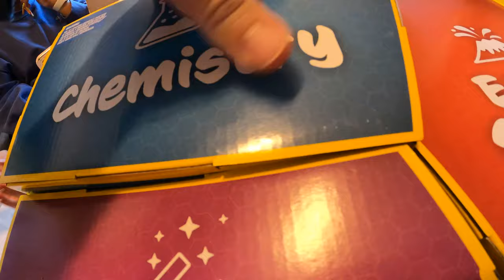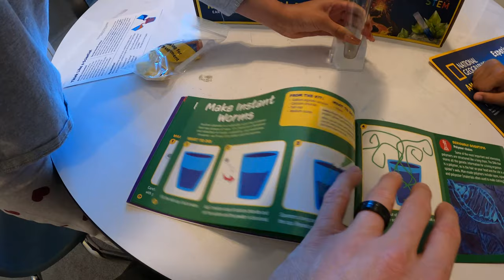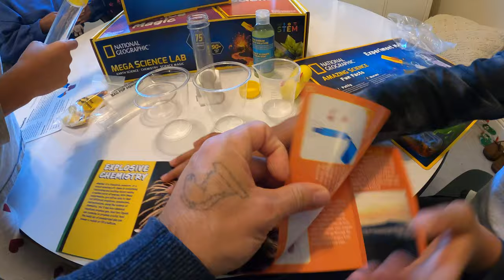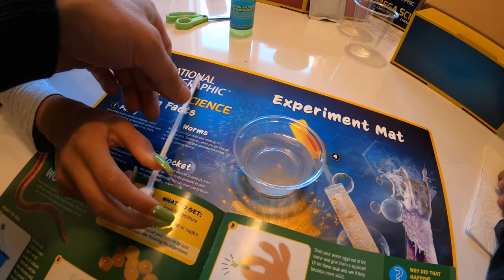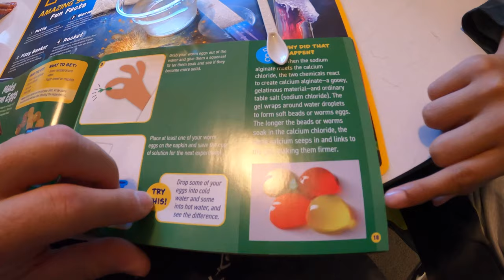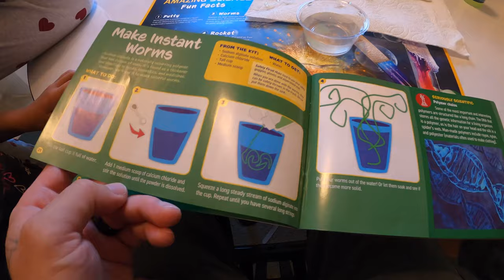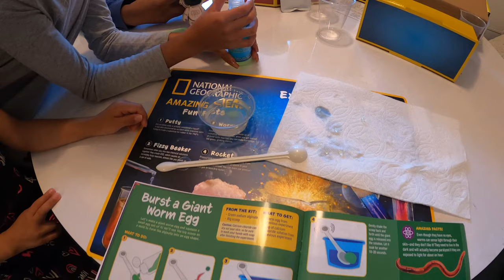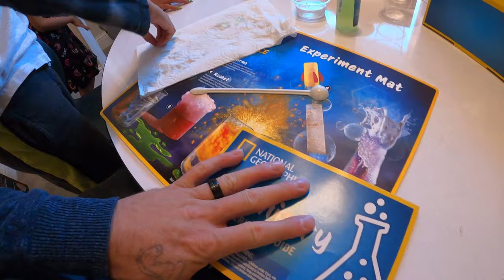Science Experiment: Worm Eggs!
Sleepy Slawths do science! National Geographic's science kit is a hit around here.

We are Sleepy Slawths! (╭• ᴥ •╮)

A family who loves to learn and play together.
Dad has loved to film ever since he was a youngster, and now he gets to share his passion with his own youngsters! Back in his day, they didn't have YouTube... only VHS and manual distribution... it's way more FUN and accessible NOW!
Michael, Maia, Melody and Memphis bring the spark and antics.
We hope to inspire you to play and have fun with your friends and family. Record and share!
Enjoy every day you can.
Be kind and love each other.
Be a light in the world! Matthew 5:14-16

Please comment because we love to hear from viewers and friends!

Minecraft Server! Use in Java Edition: minecraft.sleepyslawths.com